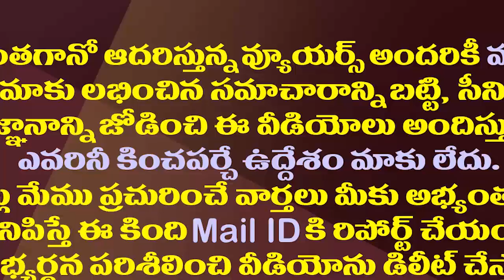లోకేష్ ను దారుణంగా తిట్టేసి మంత్రి అనిల్ సారీ| Minister Anil Kumar Controversial Comments on Lokesh